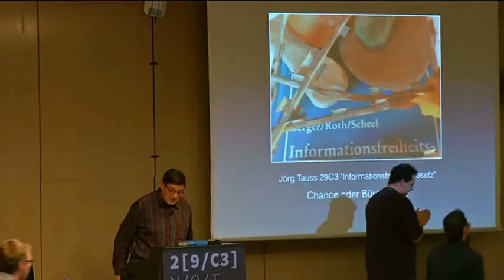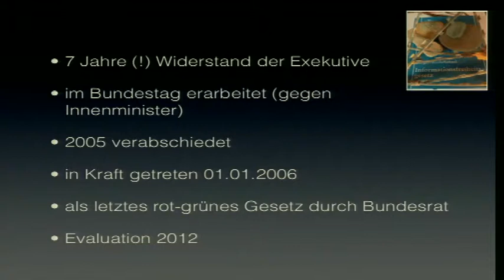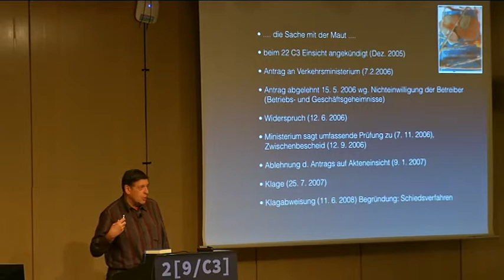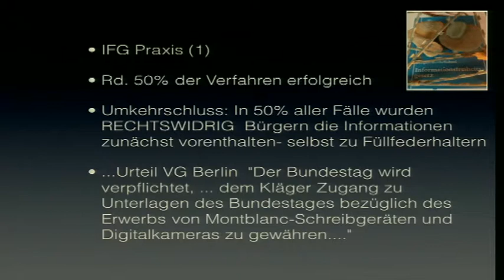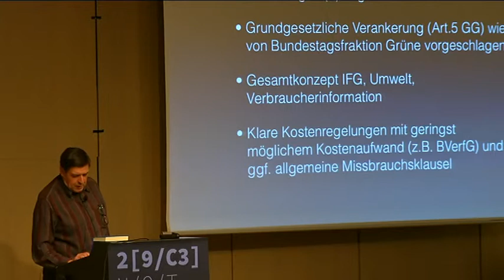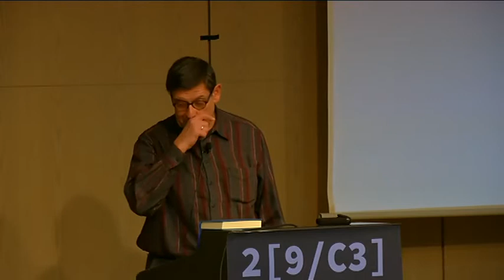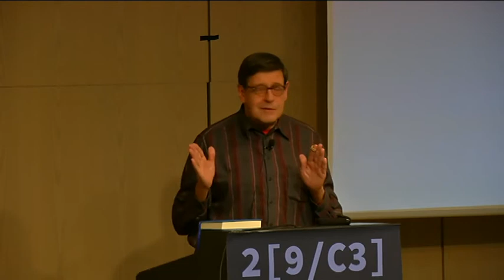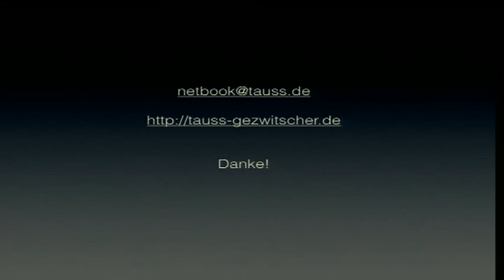29C3: IFG: Chance oder Bürgerbluff? (DE)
Speaker: Jörg Tauss
Informationsfreiheit in Deutschland. Ein Sachstand.

Sechs Jahre nach seinem Inkrafttreten wurde das Informationsfreiheitsgesetz (IFG) des Bundes für den Deutschen Bundestag evaluiert. Auch aus einzelnen Bundesländern liegen zwischenzeitlich wissenschaftlich untermauerte Erkenntnisse zum Stand oder Nichtstand der Informationsfreiheit in Deutschland vor.

Der Vortrag geht auch anhand der Rechtsprechung und an Beispielen aus der Praxis auf notwendige Veränderungen der Gesetzeslage ein. Der Referent war als Bundestagsabgeordneter (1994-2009) "Vater" des Bundes-IFG und Kläger in Sachen Einblick in den Mautvertrag gegen die Bundesrepublik Deutschland.